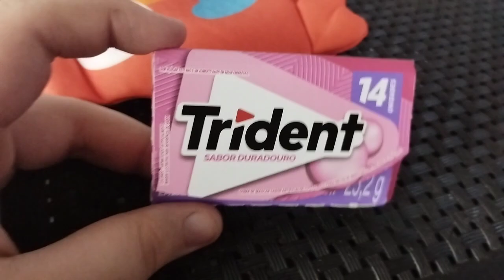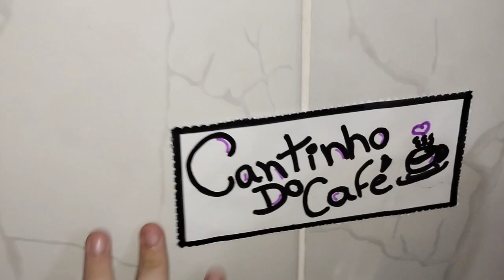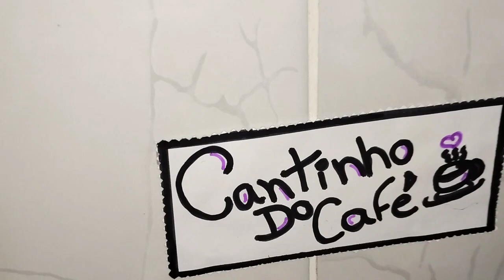Como fazer pernil assado com calabresa e batata - Fizemos pastel - Jubinhas de Leão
Instagram: Jubinhas de Leão Oficial

Jubinhas hj vamos de cozinhando com a gente 😋😋 vamos fazer pernil assado com calabresa e batata + pastel, já deu água na boca 😋. Assistam até o final, compartilhe bastante 😎

Assista tbm o vídeo da nossa festa de 500 inscritos

Temos uma surpresa para vocês - Gratidão a Deus por tudo - Rumo ao 1k - Jubinhas de Leão

Nos ajude a chegar nos 1000 inscritos galerinha abençoada!

Quando batermos os 1000 inscritos, vamos fazer um vídeo específico, que vcs precisam comentar "CHEGAMOS 1K".

Regras do sorteio:

- E comentar a palavra chave no vídeo específico, quando postarmos.